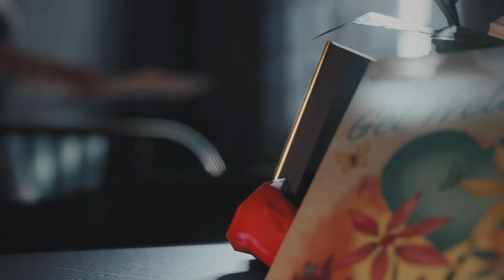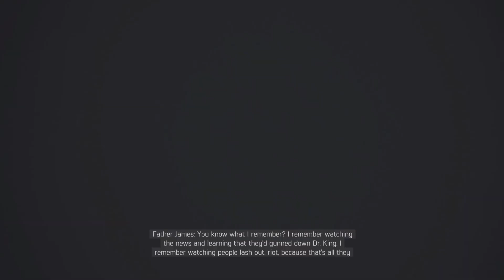Mafia III: Definitive Edition Part 20 Kill Olivia Marcano PS5